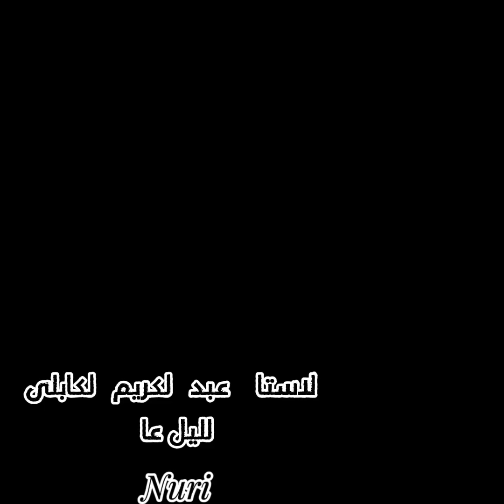الاستاذ عبد الكريم الكابلى الليل عاد والشوق زاد ياحبيبى (عود) . مختلف جلسة خاصة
الاستاذ عبد الكريم الكابلى
الليل عاد والشوق زاد ياحبيبى كيفن عاد يبقى بُعاد كل نصيبى الليل عاد والشّوق رجعنى لأيّامك وانت معايا أيام كنا نشيِّد ونبني أحلى ظروف بحروف ضوايا أيام حسنك لَوّن فنِّي يشهد ليك يا حبيبي غنايا كنت عليّ يا جميل بتميل وديما  تقول مشتاق لي رضايا
(عود) . مختلف  جلسة خاصة